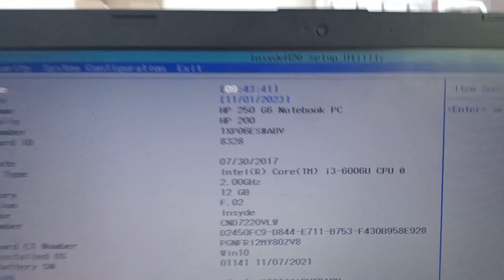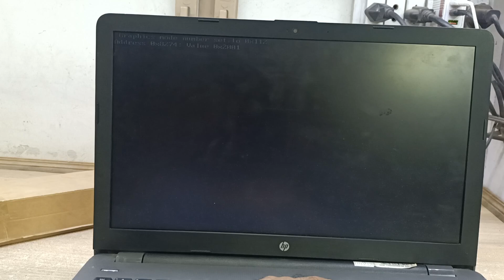HP 250 G6 SSD/HDD and Ram Upgrade Guide - Disassemble and Overview - hp 250 G6 review - hp notebook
hp 250 G6 notebook pc laptop ssd drive upgrade and ram upgrade

hp 250 G6 SSD upgrade

hp 250 G6 m.2 ssd upgrade

hp 250 G6 SSD

hp 250 G6 not turning on